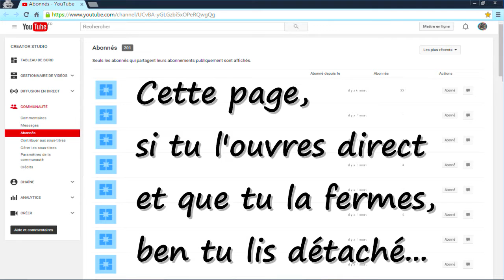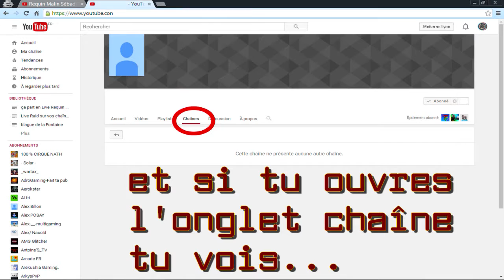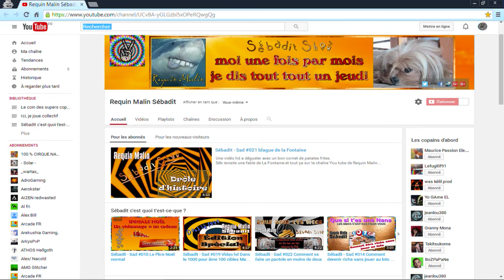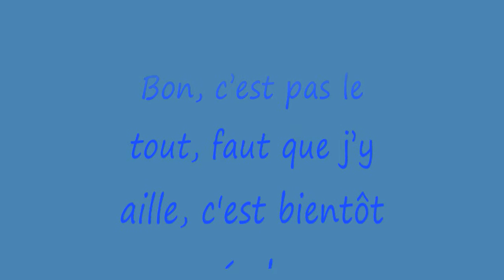Malin #005 ★ 24 Trucs boost ton youtube mais comment se fait-il que...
Le premier tuto de requin sur  You tube et en hd. Un truc facile pas cher et gratuit.  Ici, on te donne le secret en temps réel, en direct quoi. Cool tu as 10, 24, 100, 1k abos. Voici, ce que l'on ne te dit pas. Une ruse tip top, une astuce canon. Alors pourquoi s'en priver.
Requin te salue bien :)